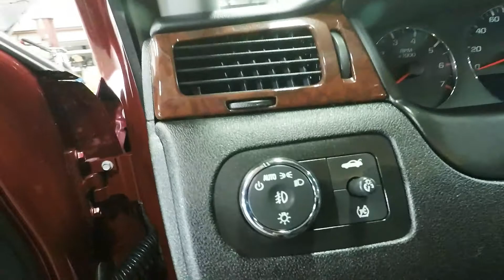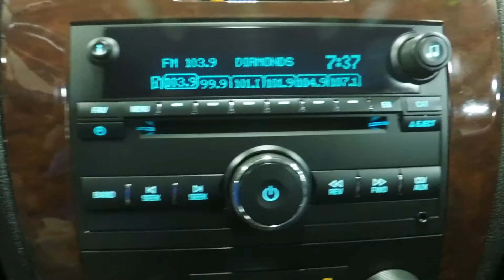2010 Red Chevrolet Impala LT CT7049B Motor Inn Auto Group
This is a very clean, locally traded, 2010 Red Chevrolet Impala, with just the options you've been looking for.

On the outside, this Chevrolet Impala comes with with keyless entry, remote start, automatic headlights, power release trunk lid, premium wheels and tires, trunk lid spoiler, and the powerful 3.5l V6 motor.

The options continue on the inside with premium leather seats, power windows and locks, heated drivers and passenger seats, steering wheel mounted controls, OnStart Safety system, CD player, AUX input, BOSE speaker system, and a 60/40 folding 2nd row seat with trunk access.

To see more pictures of this locally traded, 2010 Red Chevrolet Impala, please visit our